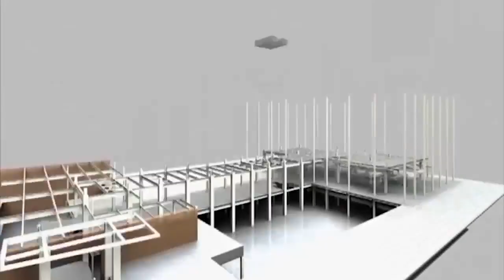পঞ্চায়েতে বিরোধী শূন্য করে ক্ষমতা দখল করবো তৃণমূলের মিছিল থেকে দাবি মন্ত্রীর।